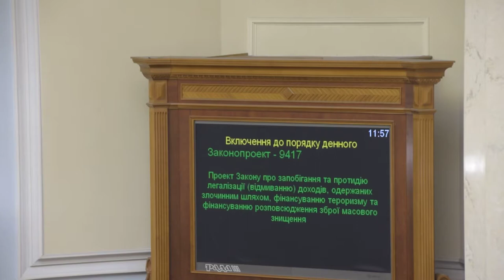Депутат від БПП кнопкодавить за законопроект про протидію відмиванню злочинних доходів 07.02.19